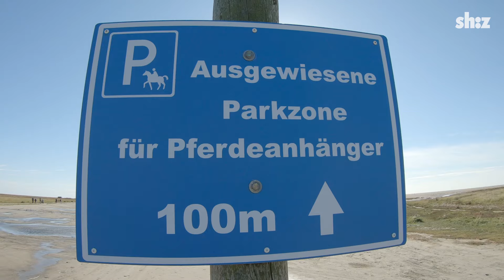Galopp am Meer: Möglichkeiten für Reiter in St. Peter-Ording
Der Traum der meisten Reiter ist es, über einen weiten Sandstrand zu galoppieren. Wir nehmen die Kameras mit auf einen Ausritt am Strand in Sankt Peter-Ording. Was muss man für einen Ritt am Meer beachten?